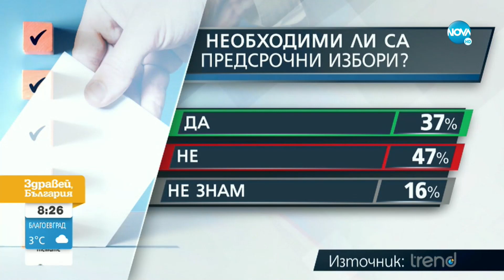Ганев: Партия на Стефан Янев би имала представителство в парламента - Здравей, България (20.04.2022)